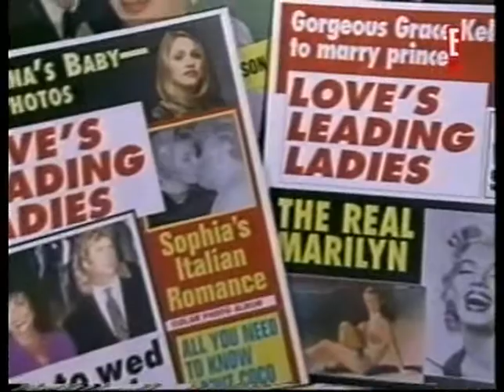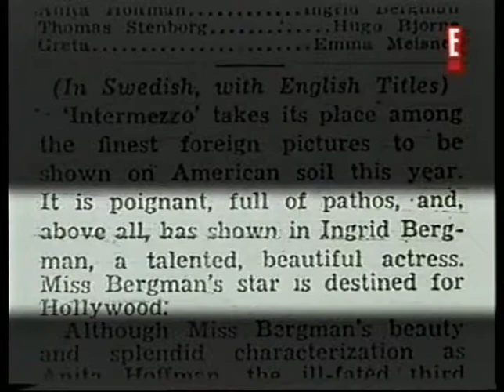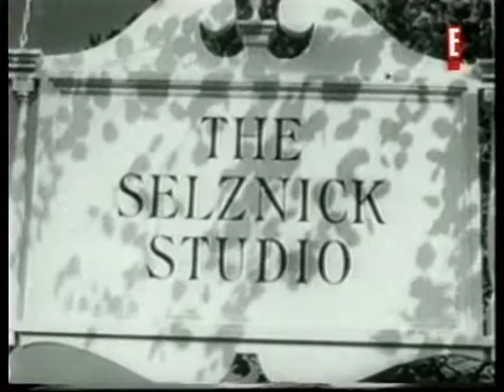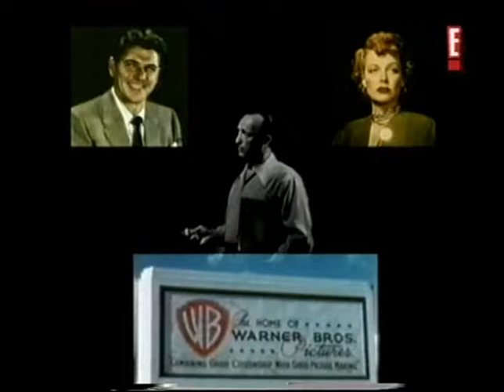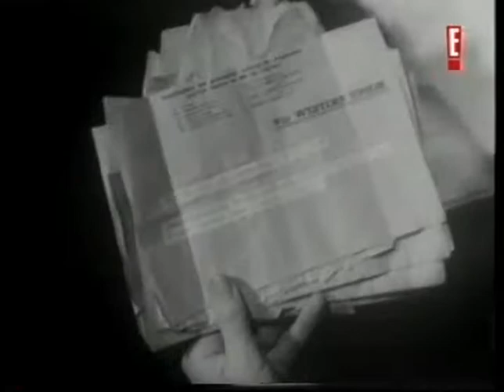Documental: Ingrid Bergman biografía (nuevo) (Ingrid Bergman biography)